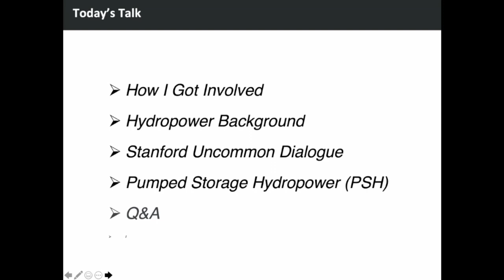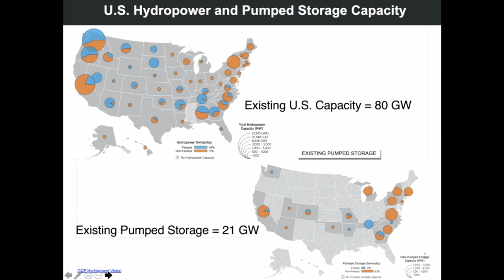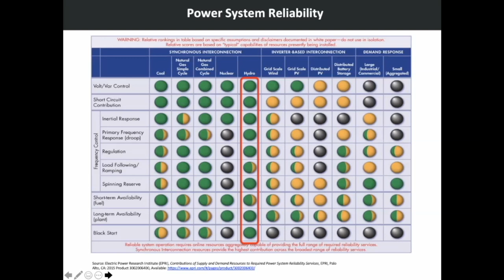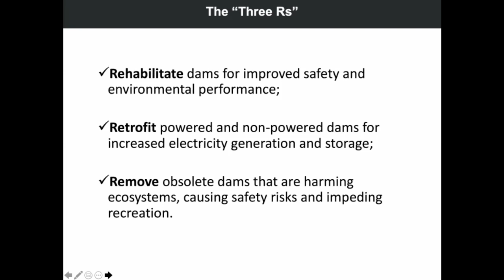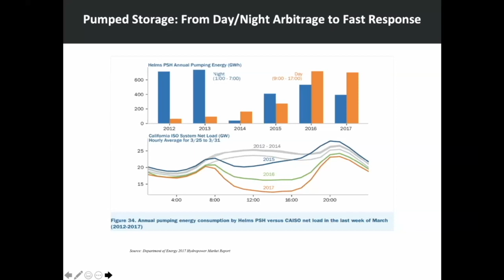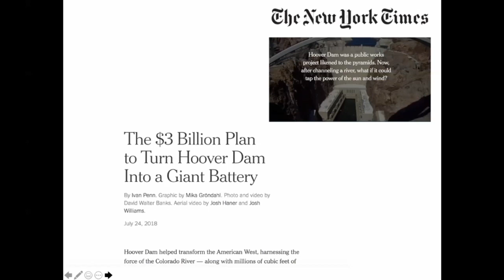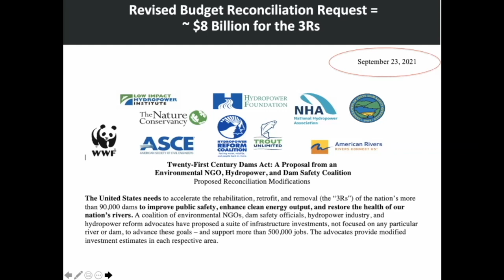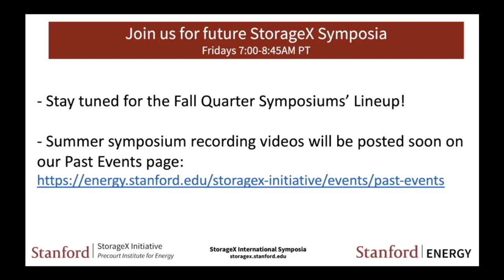Hydropower & Pump Storage | Dan Reicher | StorageX International Symposium